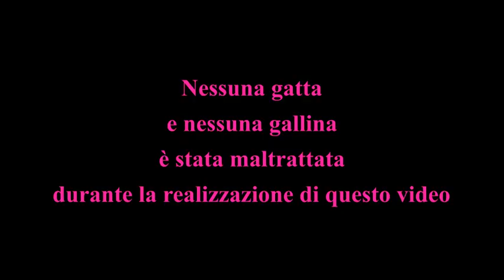La sfoglia (videoricetta)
Pasta fatta in casa dukan